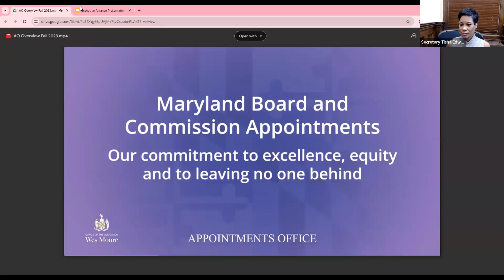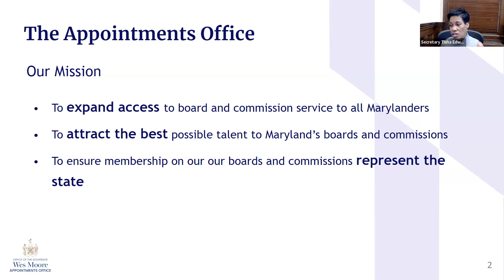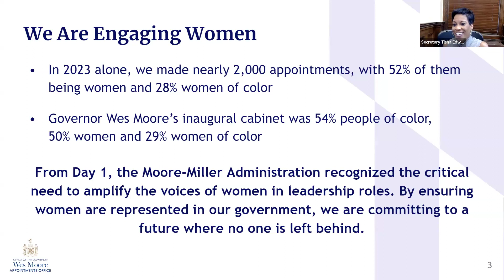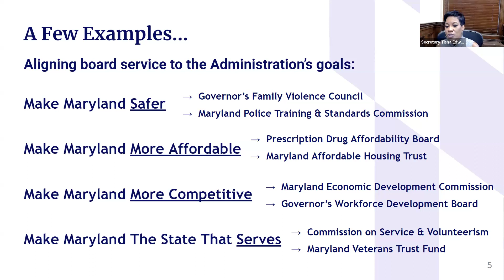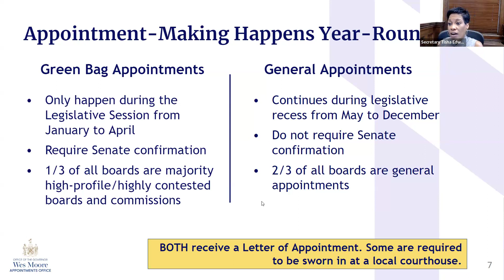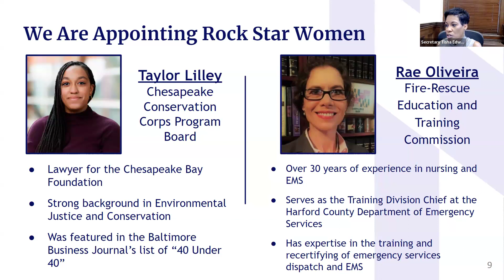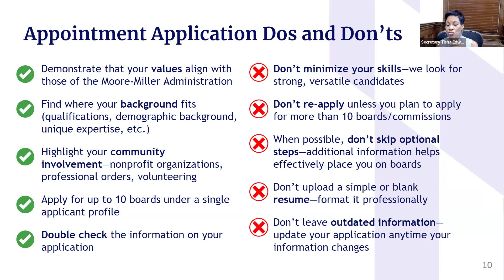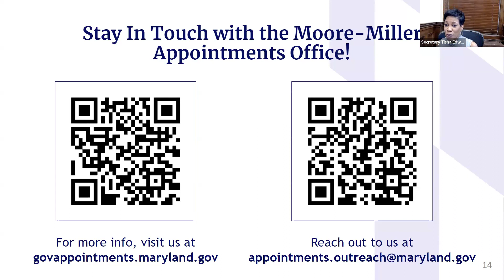What you need to know about Greenbag Appointments